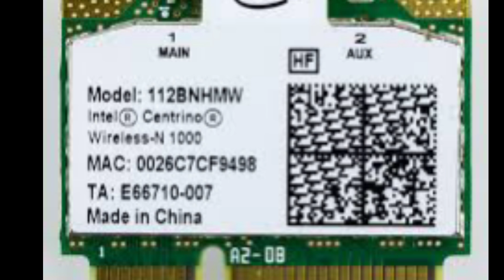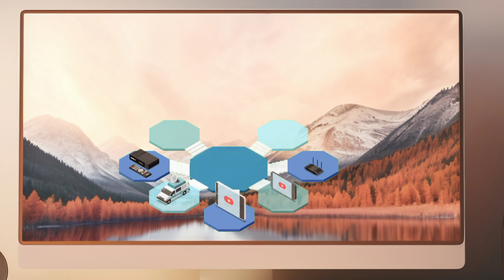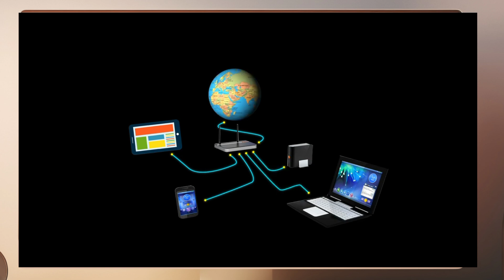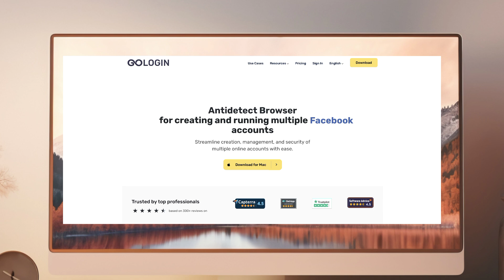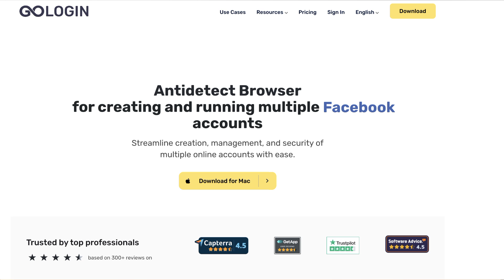MAC Address vs IP Address: What's the Difference? @GoLogin is the best browser for multi-accounting!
Unlock the secrets of computer networking! In this informative video, we explore the fundamental difference between MAC addresses and IP addresses. Understand how these two crucial concepts work together to enable seamless communication on local and global networks.

What MAC addresses are and how they're used
 - The purpose and format of IP addresses (IPv4 and IPv6)
 - Key differences between MAC and IP addresses
 - How MAC and IP addresses interact in real-world scenarios
 - Practical analogies to simplify complex networking concepts

 Whether you're a networking newbie or a seasoned pro, this video provides a comprehensive overview of MAC and IP addresses. Perfect for:

 - IT students
 - Network administrators
 - Cybersecurity enthusiasts
 - Anyone curious about computer networking

 Watch now and gain a deeper understanding of the networking fundamentals that power our connected world!"